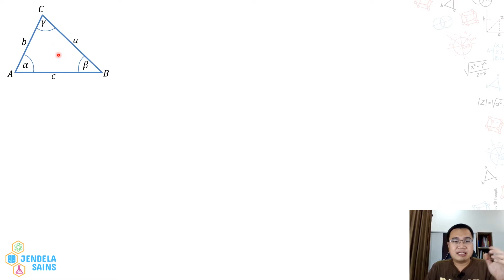Trigonometri Matematika Kelas 10 • Part 24: Pembuktian Luas Segitiga dengan Rumus Heron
Video ini berisi materi Trigonometri Matematika Kelas 10, dan di part ini membahas tentang rumus Heron, yaitu suatu rumus yang digunakan untuk mencari luas segitiga sembarang yang diketahui panjang ketiga sisinya. Semuanya dibahas detail di video ini, dilengkapi dengan penurunan rumusnya. Jadi pastikan tonton terus video ini dari awal sampai akhir.

00:00 Intro
00:25 Pembuktian Luas Segitiga dengan Rumus Heron